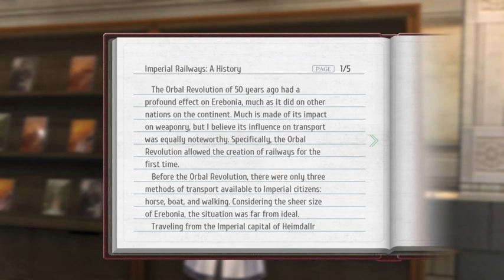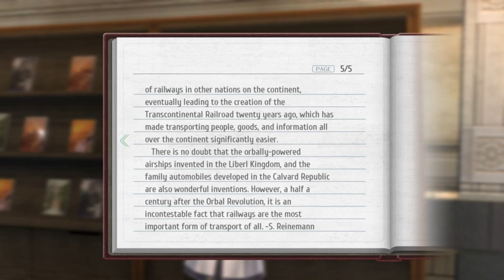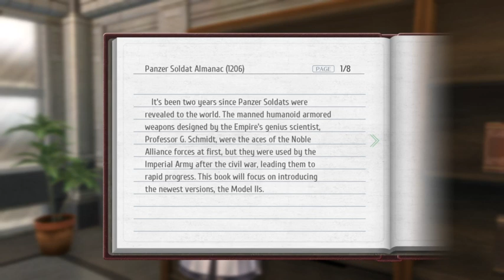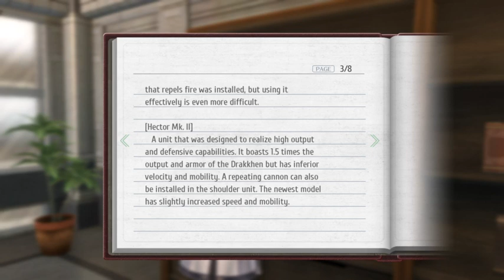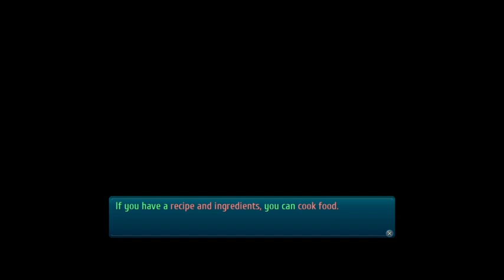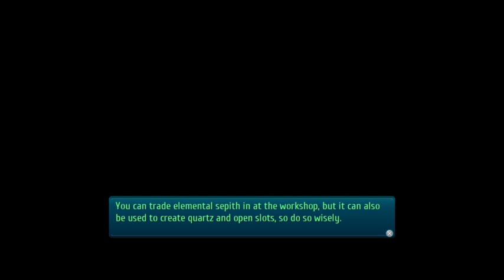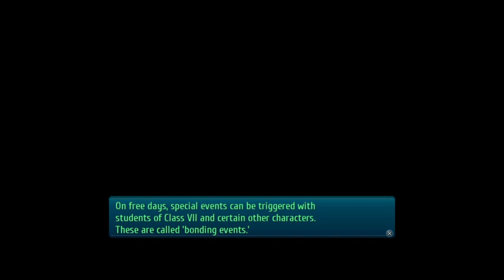The Legends of Heroes: Trails of Cold Steel III. Part 2.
Hello everyone! In this part, we finally begin the new days of the Thors branch campus and meeting the students, roaming around, and getting things done. Hope you all have fun.